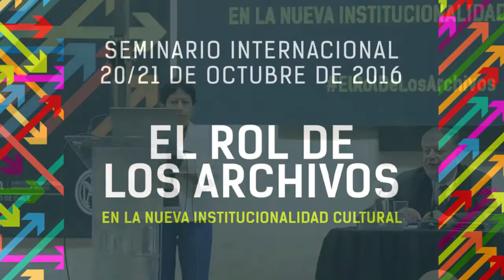Seminario Internacional 2016 - El Rol de Los Archivos - PANEL 1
Seminario Internacional 2016
20/21 Octubre
El Rol de Los Archivos
En la nueva institucionalidad cultural

Panel 1:

Experiencias internacionales en contextos de reforma institucional.

Modera: Eugenio Bustos, Chile

PARTICIPANTES:
• Claudia López, México.
• Aída Mendoza, Perú.
• Marisol Mesa, Republica Dominicana.